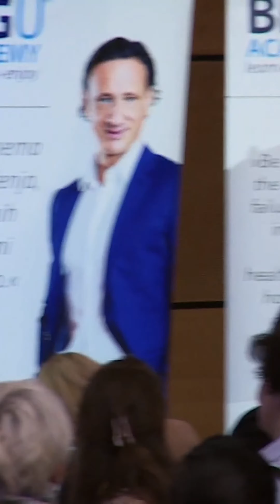Vaš uspjeh zavisi od toga kakva..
Smiljan Mori je međunarodni uspješni poduzetnik, coach, financijski stručnjak, kripto strateg, motivator, autor 11 bestselera i brojnih tečajeva.

Njegove su knjige prevedene na mnoge jezike. Predavao je više od 500 tisuća ljudi i smatra se jednim od najboljih transformacijskih govornika.

Smiljan upravlja jedno od najuspješnijih društava za zastupanje u osiguranju u srednjoj Europi.

 ** Želite li surađivati sa Smiljanom? **

Svi koji želite raditi u najprofitabilnijoj industriji, na pravom ste mjestu. Postanite dio Smiljanovog tima, u kojem ćete biti sam svoj šef s fleksibilnim rasporedom i ogromnim potencijalom za eksponencijalni financijski i osobni rast. Postanite licenciran zastupnik.
Ispunite anketu i kontaktirat ćemo vas u najkraćem mogućem roku.

** Želite li izgraditi čvrste temelje svoje financijske kuće?**

Pobrinite se za zaštitu vaše financijske kuće od svih mogućih problema i katastrofa. Obratite se našim financijskim arhitektima, koji će vam besplatno savjetovati o tome kako osigurati svijetlu financijsku budućnost i zaštititi svoju imovinu od kriza.

** Besplatni e-priručnici za bolji život **

a) Besplatni obrasci,produktivniji i uspješniji život

Na donjoj poveznici vas čekaju obrasci za: mjesečni budžet, usvajanje novih navika, tjedni jelovnik, ciljeve, planiranje dana i pisanje dnevnika.

b) E-priručnik Podignite samopouzdanje do neba

Produbljeni priručnik na 40 stranica uči vas tehnikama, kojima ćete poboljšati svoje samopouzdanje i samouvjerenje.
Temelji se na spoznajama neuroznanosti, pozitivne psihologije i sadrži NLP tehnike.

c) Kako radi novac za djecu

Priručnik je namijenjen roditeljima koji žele pomoći svojoj djeci da postignu financijsku sigurnost i neovisnost. Sadrži savjete kako naučiti djecu o novcu i kako planirati njihovu financijsku budućnost.

d) Priručnik za mlade poduzetnike

Djeca će na zabavan način naučiti sve o poduzetništvu. Saznat će kako ideju pretvoriti u profitabilan posao. E-priručnik je pogodan i za poduzetnike koji su na početku svog puta.

Kupite knjigu ili tečaj ***

Sve najprodavanije knjige o poslu, novcu, osobnom razvoju, uvjerenjima i knjige za djecu pronaći ćete u našoj online trgovini

Korisne web stranice ***

** Slušajte naš podcast ***
Dnevna doza motivacije
Warrior Family

na Apple Podcast, Spotify, Stitcher...